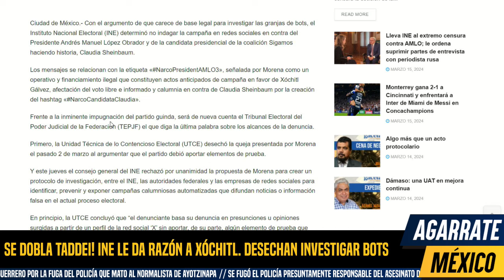TADDEI SE XOCHILIZA! CLAUDIO LE LLEGÓ AL PRECIO. LIMPIAN EXPEDIENTE A GELATINA. DERRUMBAN A CLAUDIA